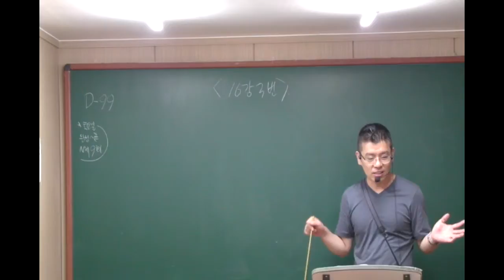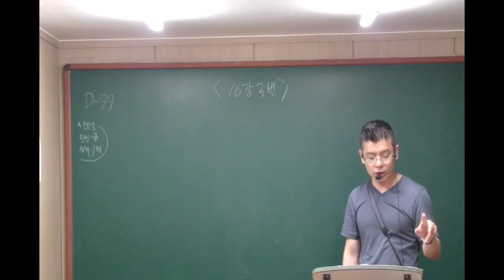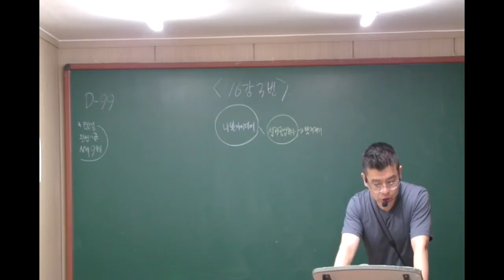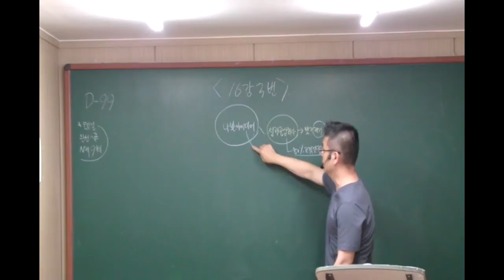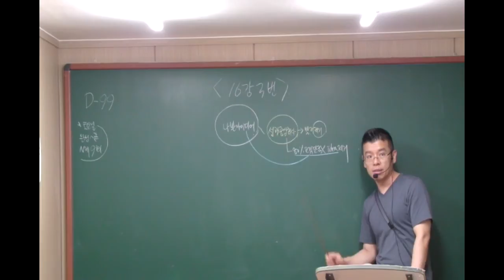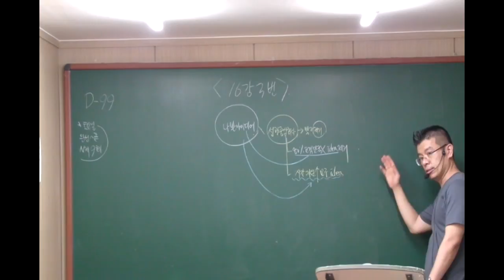15년도 대비 EBS 수능완성 유형편 16강 3번